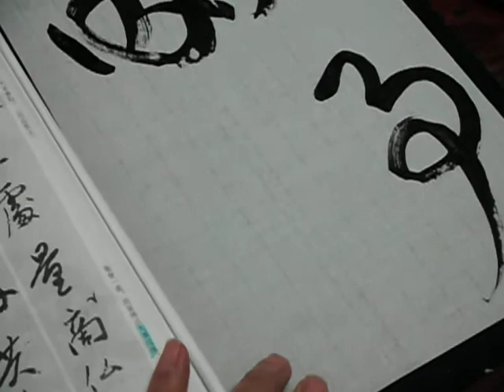臨書・空海・風信帖「大事因縁」